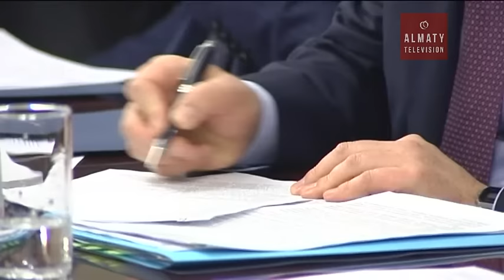Елімізде фермерлерге басымдық берілетін болды (29.11.16)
Келер жылдан бастап фермерлерге басымдық беріледі. Оларға жағдай жасалып,  мемлекеттік қолдау жеті есеге өседі. Мұндай жаңалықпен  вице-премьерлікті ауыл шаруашылығы министрі лауазымымен қатар алып жүрген  Асқар Мырзахметов бөлісті.